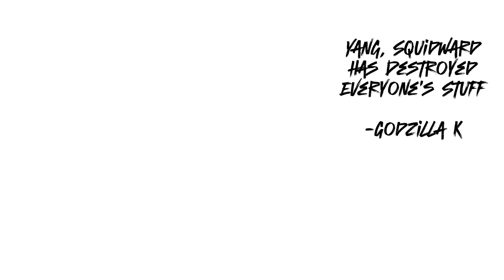Country Flags CrackChibi Ep17: Godzilla K Sets Up Squidward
Squidward Having A Bad Day

This Was Totally Gave Inspired By The:
ZebraBoy_Crackventures On TikTok